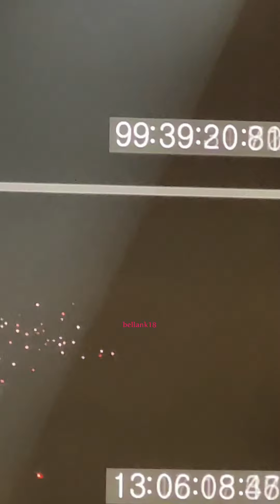230429 (‘Nevermind’ + ‘The Last’) SUGA Agust D ‘D-DAY Tour’ New Jersey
SUGA Agust D 'D-DAY Tour' @ Prudential Center, Newark, NJ: 04/29/23
VIP - GA

If you use my videos in any form, please credit me!